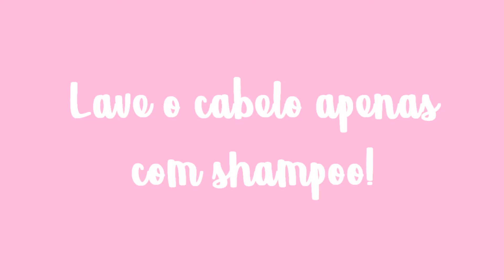HIDRATAÇÃO CASEIRA PARA SALVAR O SEU CABELO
Oi meus amores, tudo bem com vocês? O vídeo de hoje é uma hidrataçãocaseira que vai salvar o seu cabelo! É muito simples e com ingredientes baratos. ❤️

🔔 Vídeos novos QUINTA E DOMINGO!